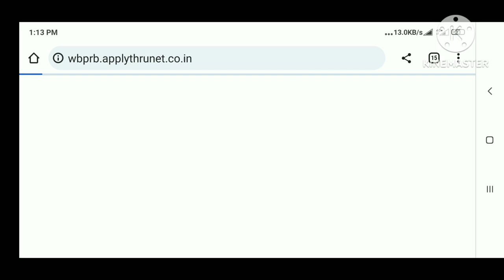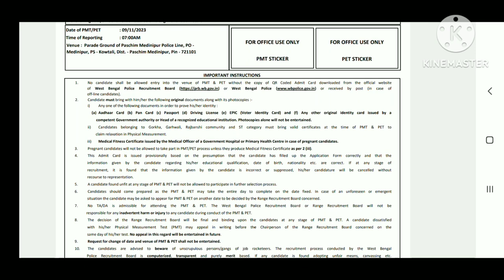Kolkata Police Constable PMT/PETAdmit Card Dawnload Kolkata Policepmt pet date | kp Admit Card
Kolkata Police Constable PMT/PET
Admit Card Dawnload Kolkata Police
pmt pet date | kp Admit Card